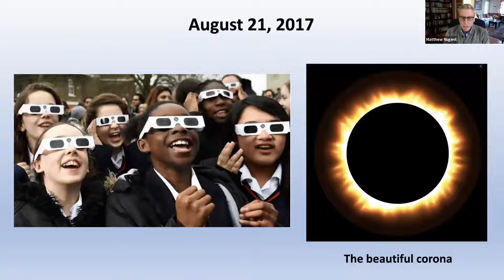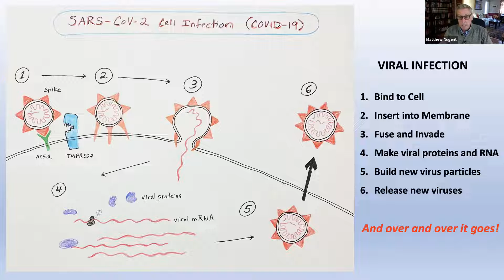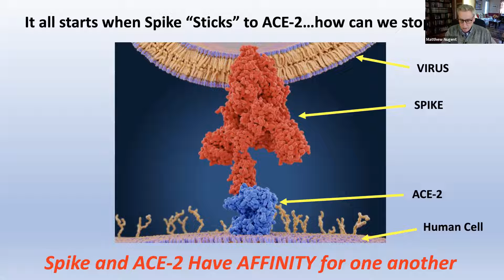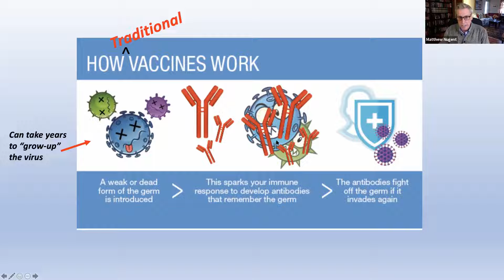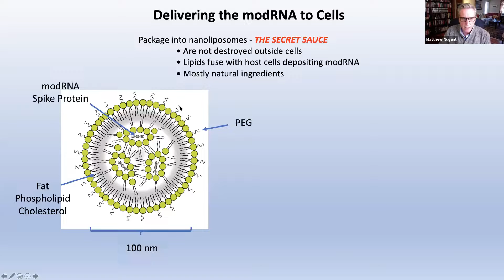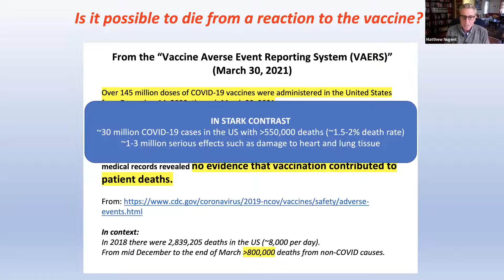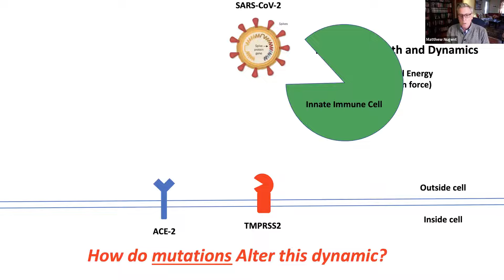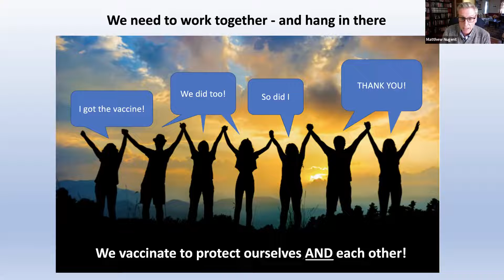The Science of COVID-19 and its Vaccines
How does the novel coronavirus infect our bodies? How do vaccines prevent infection?

Come learn about the molecular mechanisms underlying COVID-19 disease and how new approaches to vaccine development will combat this deadly pandemic.